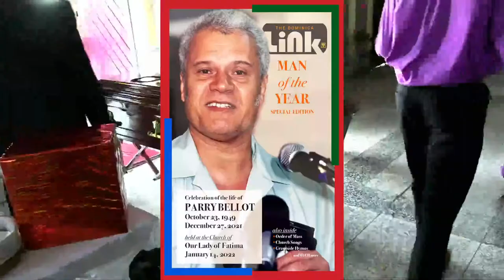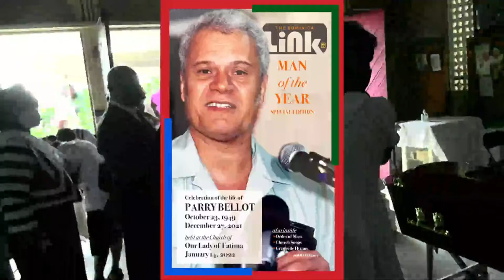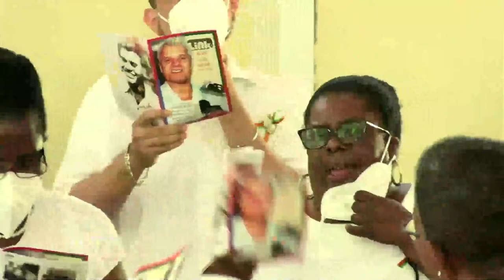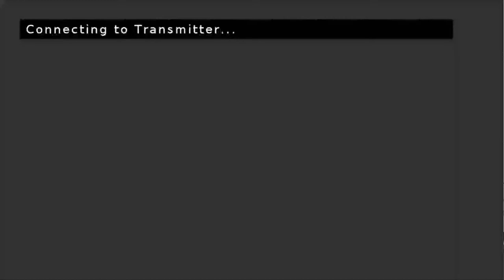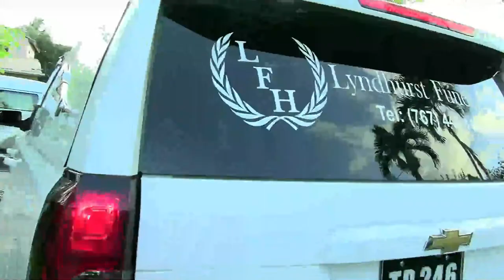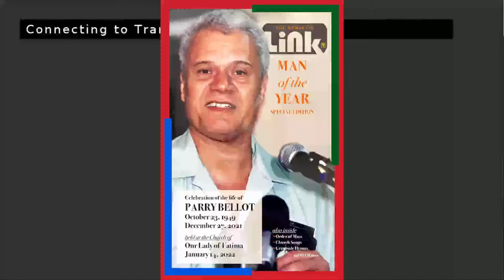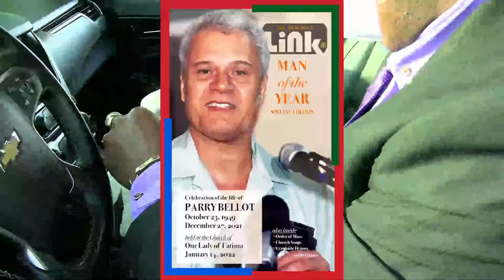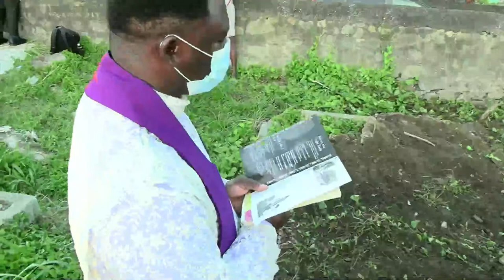Celebrating the Life of Parry Bellot